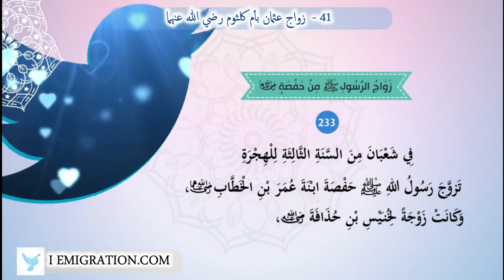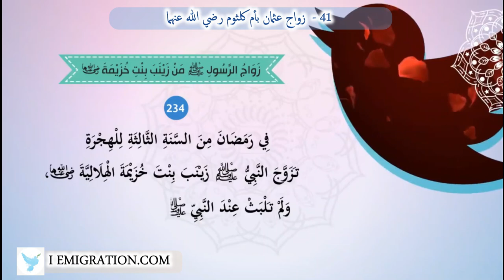41 زواج عثمان بأم كلثوم رضي الله عنهما